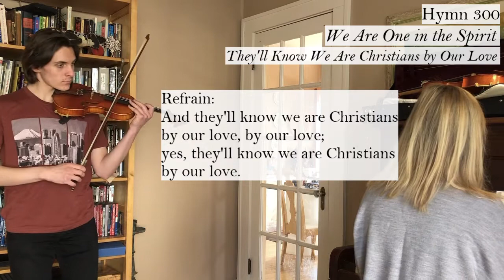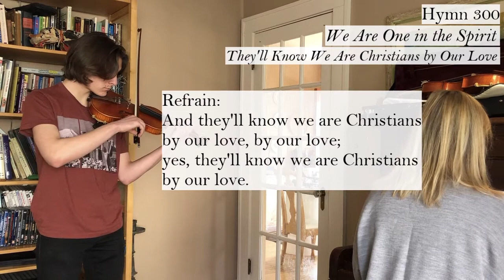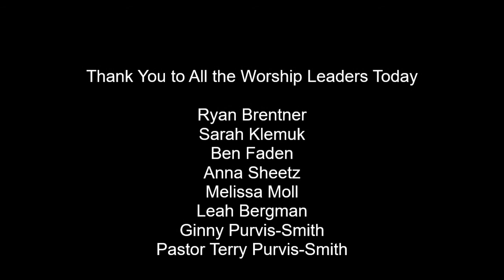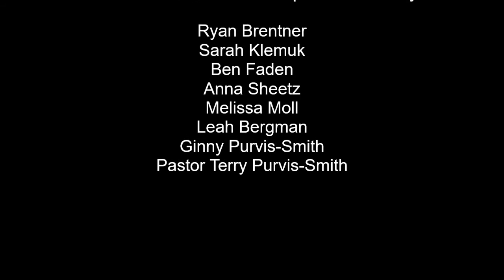Fifth Sunday of Easter, Worship 5/2/2021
Join us for worship on the fifth Sunday of Easter!